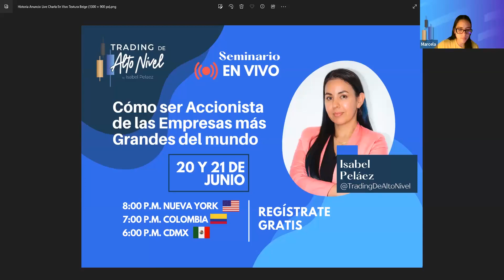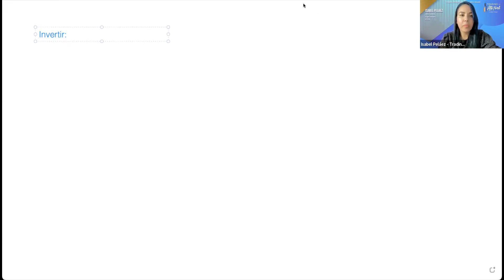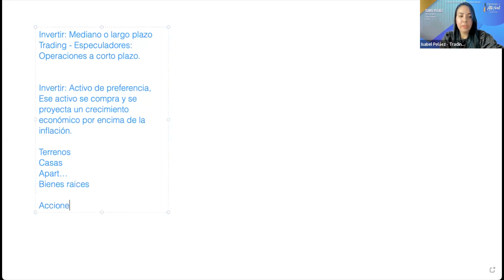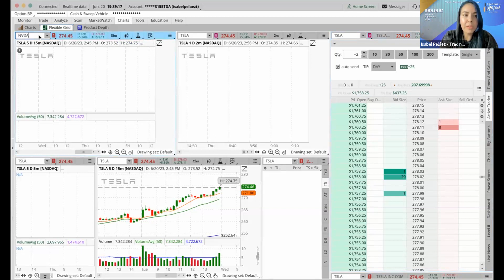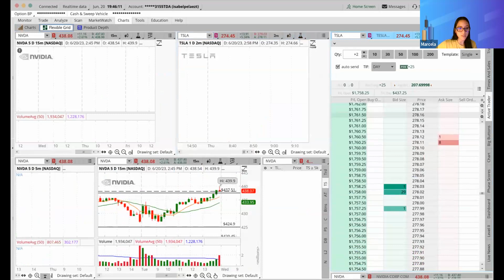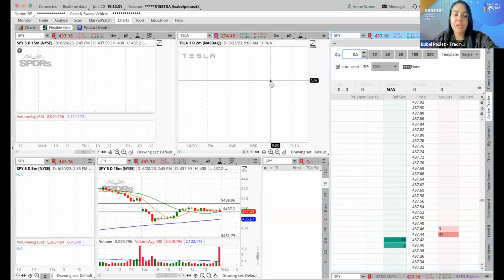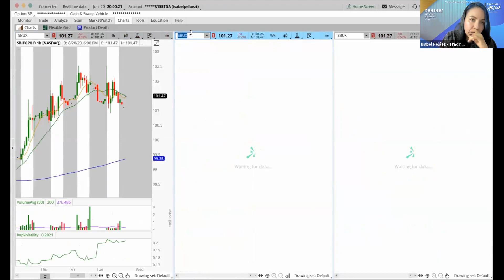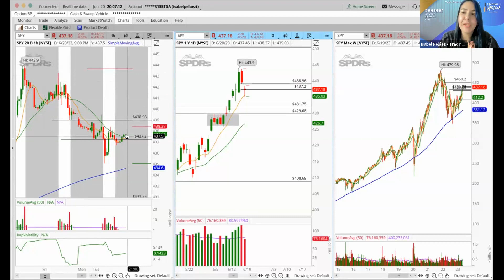Cómo invertir en las empresas mas grandes del mundo / Seminario En vivo / Escuela de Trading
💥Soy Isabel Peláez y te doy la Bienvenida a Mi Canal💥

Únete a mi grupo de WhatsApp y comparte con Traders de todo el mundo.